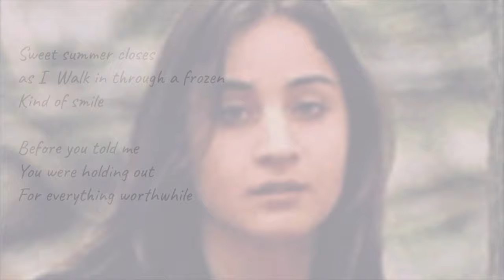PROMO - Viv Sparro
Come join us...Monday September 16th 7:15pm ET

NOTABLE MUSIC STREAMING CHANNELS:
      15th Bend (Indie Music Rollercoaster)  @15thBend
      Metal Head Hippie (907 Global Music Co-op) @MetalHeadHippie
      Pete Johns (Studio Live Today)  @PeteJohnsMusic
      Jade Starr (How to App on iOS)   @JadeStarr
      Thomas Christ (You Rock)  @ThomasChrist
      Ron Ward (Home Grown Indie Live)  @RonWardHomeGrownIndieLive
      Independent Many United (Indy After Dark)   @IndependentManyUnited
      Chad Freeman (HAM Show)   @chadfreeman

Donations are encouraged to help support programs and services to those in recovery from addictions and mental health. People come to recovery with a desire to change their lives, to choose their future according to their physical, psychological and emotional conditions. With guidance from people with experience in recovery. They choose the program that will best support their recovery. You will receive an Official Receipt from Oasis when you help. Oasis Addiction Recovery Society Charity Registration Number 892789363RR0001